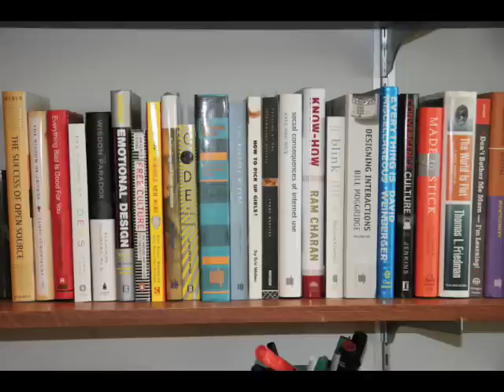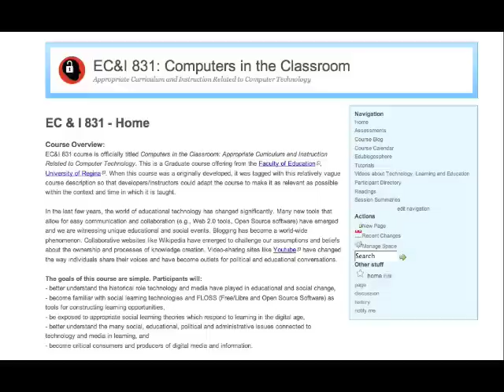EC&I 831 - Instructor Introduction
A brief introduction from your instructor, Dr. Alec Couros.